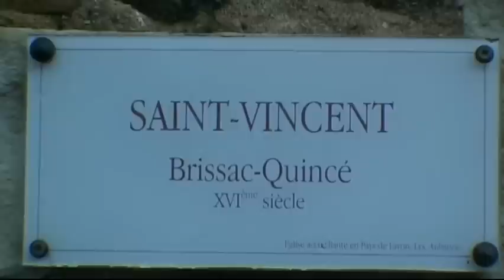Brissac Quincé Eglise Saint Vincent - Valle della Loira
Chiesa e Cappella
 La Chiesa di San Vincenzo è chiamato dopo il santo patrono dei vignaioli. Costruito nel 1532 da René de Cosse, Seigneur de Brissac, è uno degli edifici rinascimentali più belli del dipartimento ed è di particolare interesse per le sue vetrate del Cinquecento.
Inoltre, una cappella sotterranea del XIV fu riscoperta nel 1974. Questa cripta, scavata nel fine del XIII secolo e fu utilizzato come rifugio, come luogo di culto durante la Lega o la rivoluzione.
Si presume che sarebbe stata in collegamento con una rete sotterranea di lasciare la chiesa.